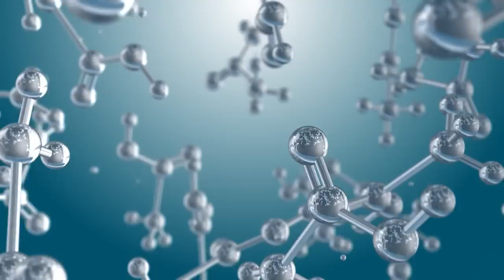NASA Spotted Something on the Moon That Shouldn’t Be There!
Are you ready to learn the spectacular truth about the moon? What secrets and dangers really lie dormant at the poles of the satellite? And why is an astronaut visiting these regions being roasted alive?